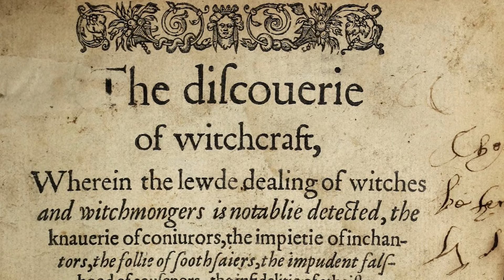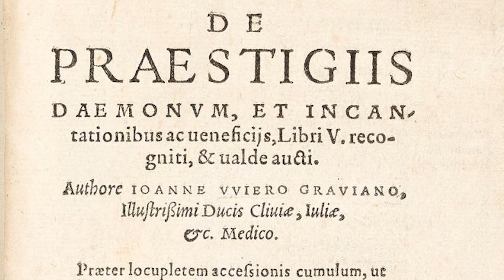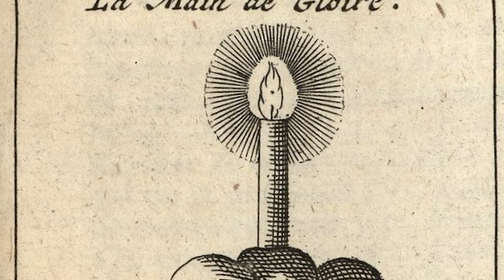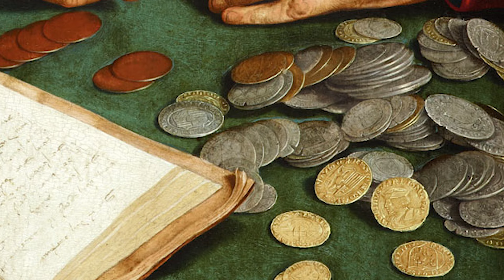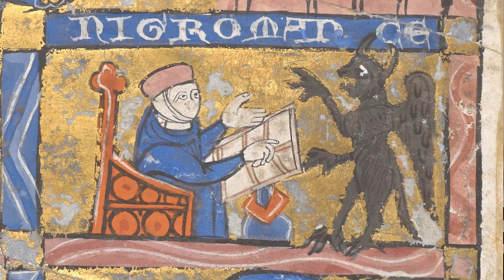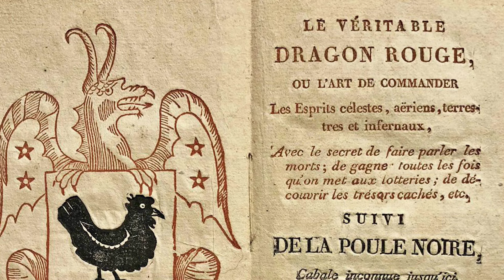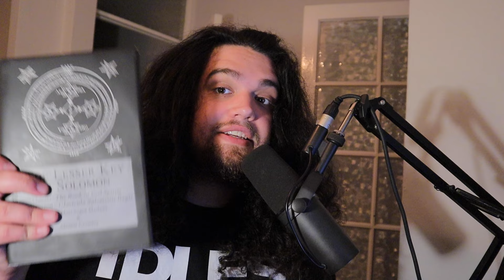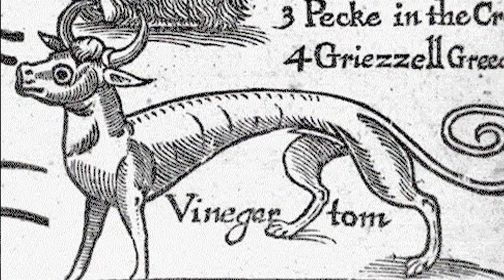Searching For Satanism - The Bad News Part 2 (Grimoires)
Hi guys,

Welcome to part 2 of my series Searching For Satanism. if you have made it this far, thank you so much. There will be more videos coming soon on this topic. It takes some time to put these out to be patient with me.

Here are some of the books I have used as references in this video. I haven't formulated a referencing system yet (sloppy I know) but if you are interested where I got my information from for these videos, check them out:

Grimoires: A History of Magic Books - Owen Davies
Magus: The Art of Magic From Faustus to Agrippa - Anthony Grafton
Trithemius and Magical Theology - A Chapter In The Controversy Over Occult Studies In Early Modern Europe - Noel L. Brann
The Origin of Satan - Elaine Pagels
The Gnostic Gospels - Elaine Pagels
Witchcraft: A History in 13 Trials - Marion Gibson
The Archidoxes of Magic - Paracelsus (Unconfirmed) 1656, reprint by Askin Publishers 1975
The Discoverie of Witchcraft - Reginald Scot (Dover Publications 1972)
The Lesser Key of Solomon: Godetia, the Book of Evil Spirits - S. L. MacGregor Mathers & Aleister Crowley
The Satanic Bible - Anton LaVey
The Grand Grimoire - (Unknown)
The Devil's Atlas - Edward Brooke-Hitching
The Devil and All His Works - Dennis Wheatley
The Art of The Grimoire - Owen Davies
Pagans - Ethan Doyle White